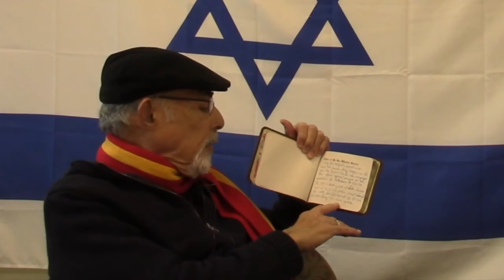Barry Lever 2.0, Dec 9